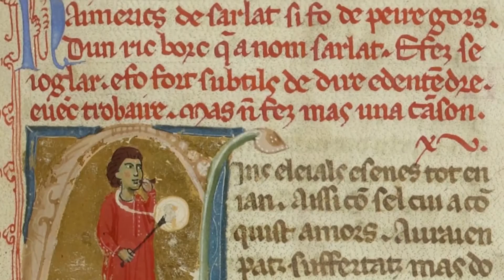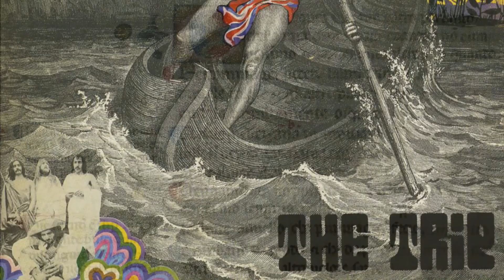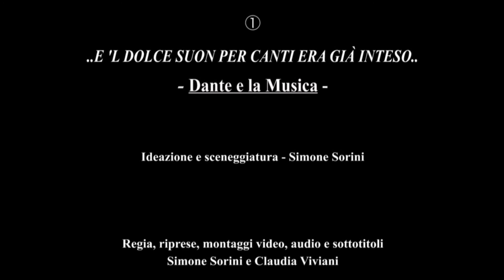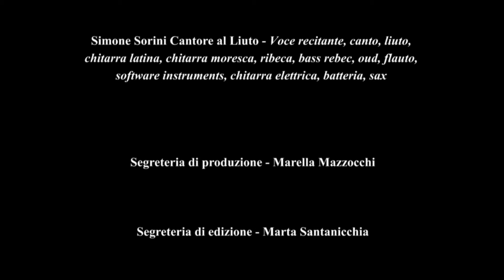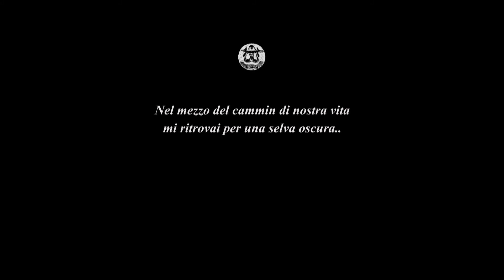Podcast II): Ep.8 - DANTE E LA MUSICA narrato da Simone Sorini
Continua il nostro viaggio alla riscoperta di Dante nella nuova sezione dei PODCAST con l'ottavo ed ultimo episodio di "Dante e la Musica", come sempre con tanta Musica.. assolutamente contestuale!! OGNI GIOVEDì un appuntamento, per chi vorrà scoprire con noi i mille riverberi della Musica nella storia, nella cultura, nell'arte, e non solo.. Enjoy!!

P.s: Dear non-Italian friends, turn on Youtube subtitles for a better understanding